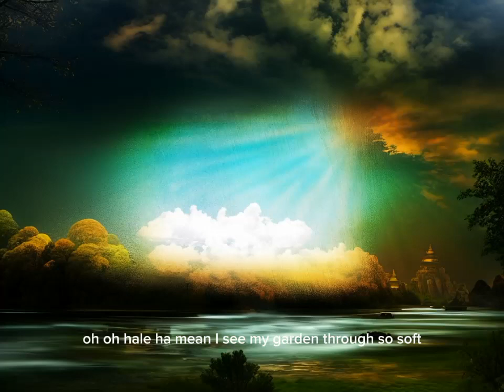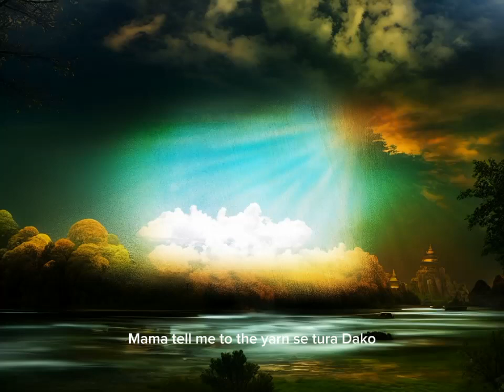Home fellowship worship Cover song Christian vajan 97.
LYRICS Nepali Christian vajan 97
Voice Home fellowship worship Cover song
Imformetion
Cc YouTube management community guidelaine
Cc Google management community guidelaine
Cc Nepal christen faundation association of Nepal
@Udhyogkhadka youtube offcil channel divaice all